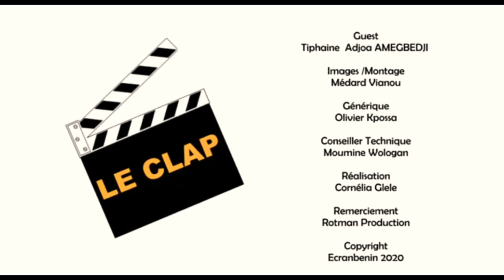Un plaisir d’être l’invitée du clap du mois d’août. Merci Écran Bénin